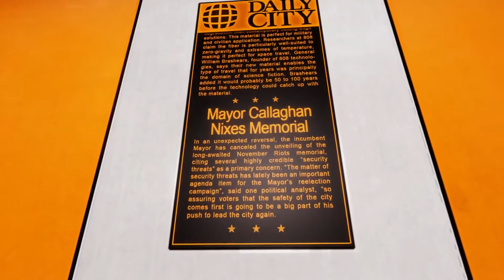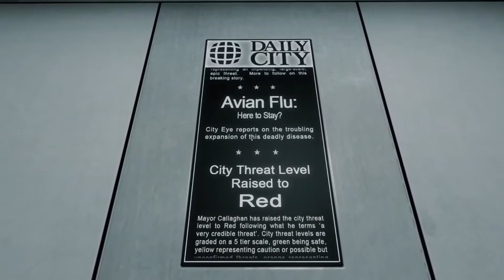Mirror's Edge - #9 - Saving Kate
In a city where information is heavily monitored, agile couriers called Runners transport sensitive data away from prying eyes. In this seemingly utopian paradise, a crime has been committed, your sister has been framed and now you are being hunted.

Shirts and Stuff: shop.spreadshirt.ca/adlingtont

Legal:
Mirror's Edge is the property of  DICE and Electronic Arts.